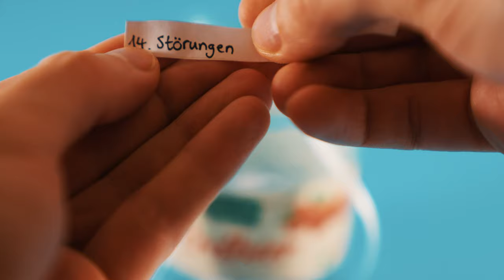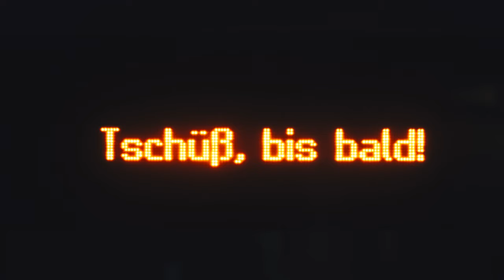30 Tage Foto Challenge Folge 11